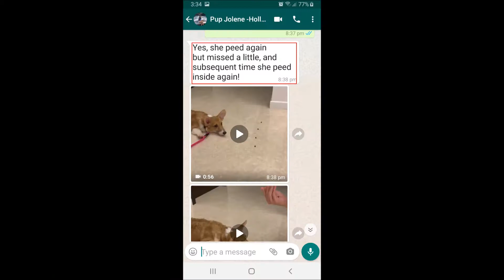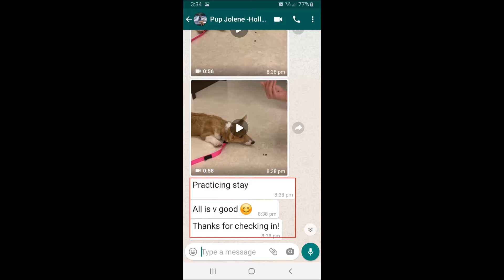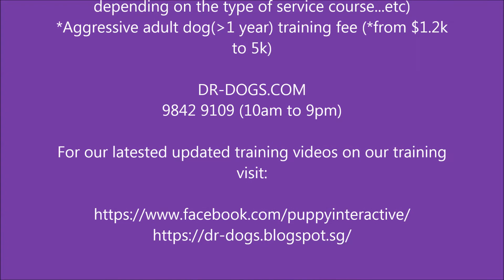Dog training Singapore Holly Corgi 潘布鲁克威尔士柯基犬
5 months old Holly Corgi take up 2 days Home Puppy Interactive Training

Problems: toilet training, pee and poo step all over, eat messy, pee on her bed, can't put collar and sit, don't
walk .